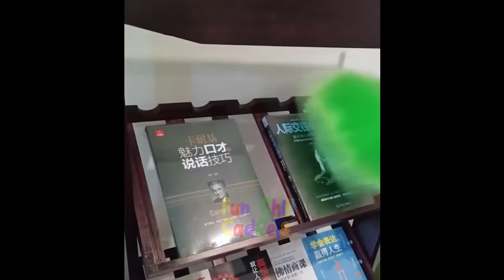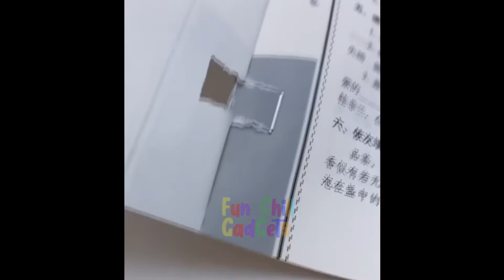Cool Gadgets!😉Smart Appliances For Every Home Kitchen/Beauty/Tech Tiktok⭐💯⚡ #373